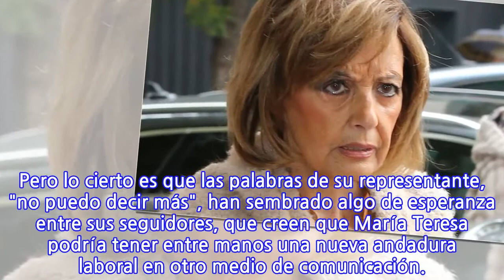Mediaset ya no tiene hueco para María Teresa Campos: No renuevan su contrato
“Yo solo sé que el martes finaliza el contrato. No puedo decir más”, con estas contundentes palabras ha desvelado, la representante de María Teresa Campos, que la veterana presentadora deja su casa. Según ha podido saber 'Look', la matriarca de las Campos dejará de formar parte de Mediaset en a penas unos días. Se confirman, así, los rumores de que María Teresa no continuaría en la cadena, aunque se sospechaba que la fiscalización de su contrato se había producido mucho antes.